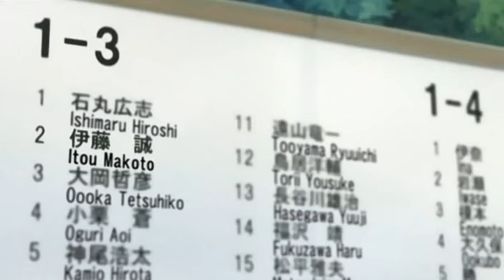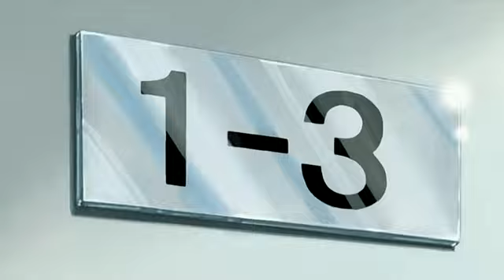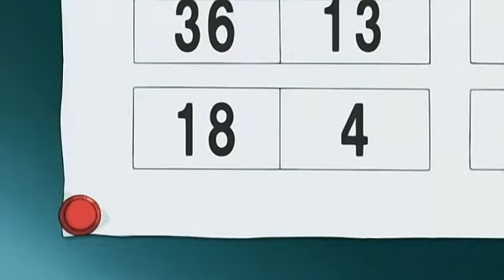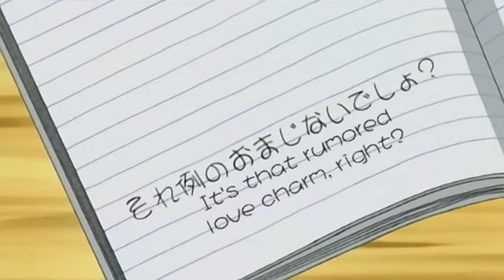School Days TV EP-1 part [1/3]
Subber: Conclave
Episode name: Confession
Episode: 1
Air date: July 03, 2007